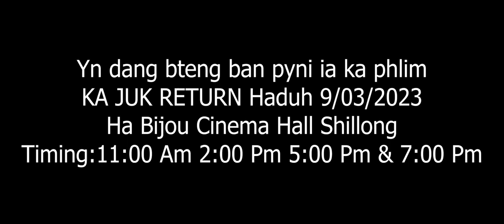Ka Juk Return